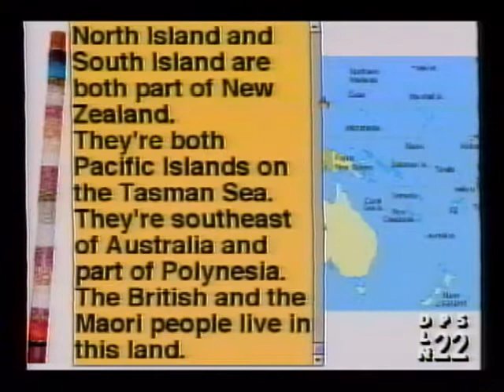Tele Terra Songs Recorded Live with Herr Nelson New Zealand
Geography songs for elementary students with Herr Nelson